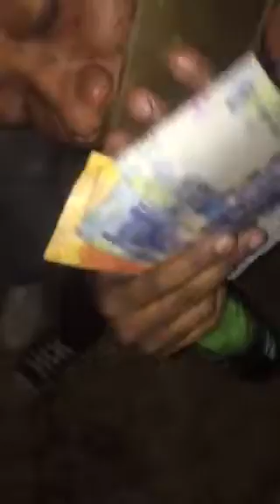Sony Eperia water resistant Dankie impilo dankie mali @Soshanguve block kk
SenyaEntertainment